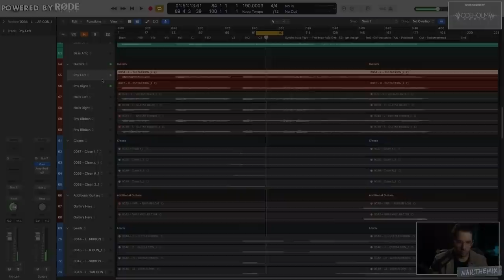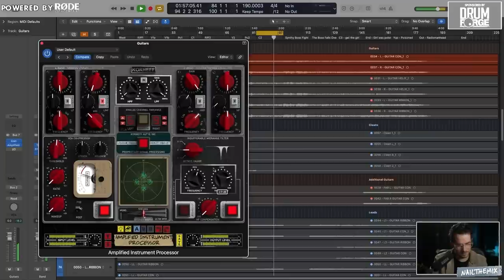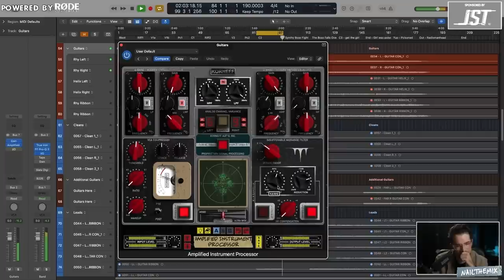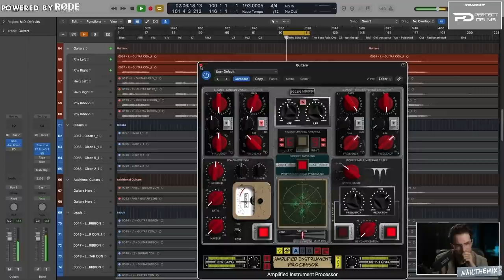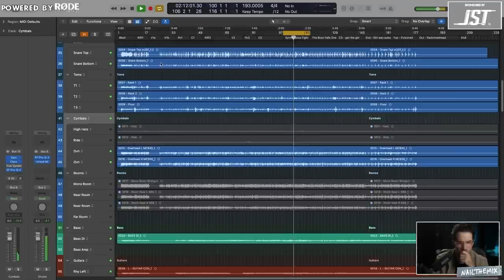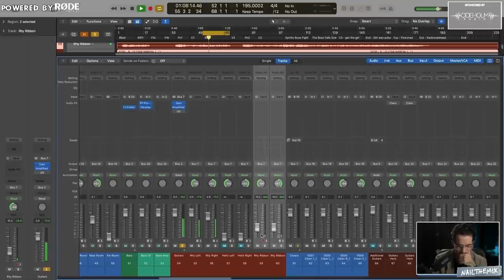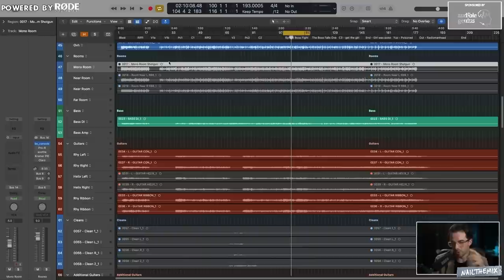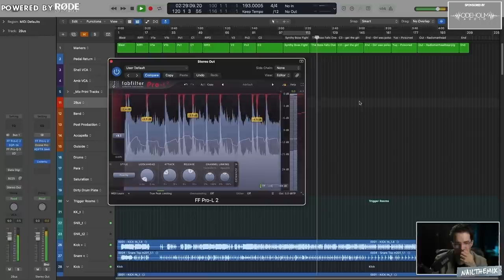MIXING MONUMENTS GUITARS w/ George Lever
George Lever mixes the guitars in "Lavos" by Monuments using the raw multi-tracks.

Get instant access to Monuments multi-tracks and George Lever's full mixing session